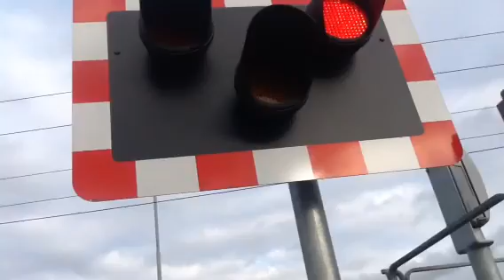Dock hills level crossing (yorks) Saturday 25.10.14